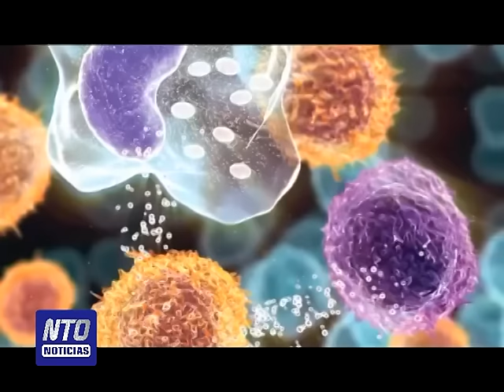Cuidados sobre la salud